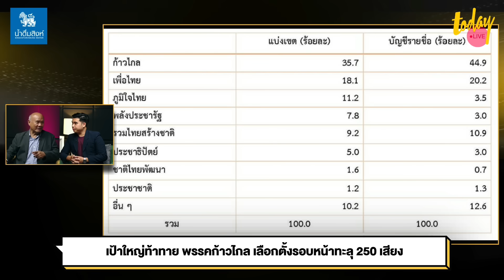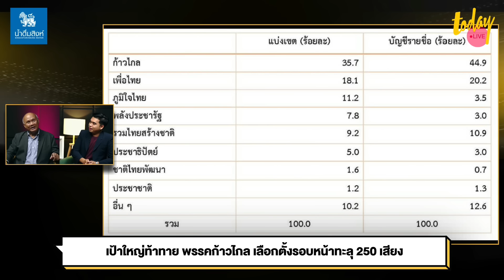เสธโหน่ง วิเคราะห์ ก้าวไกล ทะลุ 250 ชนชั้นนำฉุดรั้งได้แค่ถ่วงเวลาการเปลี่ยนแปลง | TODAY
พล.ท.พงศกร รอดชมภู แกนนำคณะก้าวหน้า และอดีตรองหัวหน้าพรรคอนาคตใหม่  วิเคราะห์ว่าการเลือกตั้งครั้งหน้าหากสถานการณ์ทางการเมืองยังเป็นแบบปัจจุบันพรรคก้าวไกลมีโอกาสได้เสียถึง 320 เสียง และมั่นใจว่าชนชั้นนำจะสกัดกั้นทุกวิถีทางเพื่อไม่ให้เข้าสู่อำนาจแต่มองว่าเหนี่ยวรั้งการเปลี่ยนแปลงได้แค่เวลาเท่านั้น